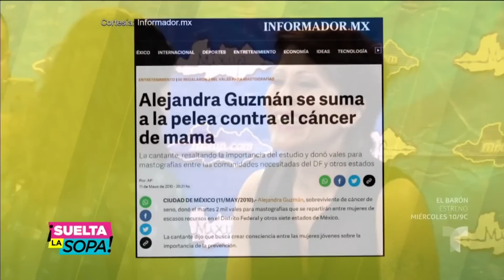¡Alejandra Guzmán cree que todo tiene una razón de ser! | Suelta La Sopa | Entretenimiento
Video oficial de Telemundo Suelta La Sopa. Entrevistamos a Alejandra Guzmán, “coach” de La Voz, para conocer su opinión acerca de lo que viven aquellos participantes que no son escogidos para seguir en el show.